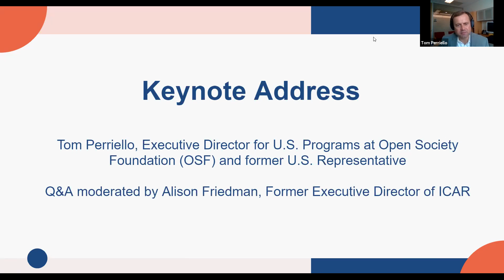2021 ICAR Annual Meeting - Keynote Address featuring Tom Perriello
Keynote Address featuring Tom Perriello, Executive Director for U.S. Programs at Open Society Foundation and former U.S. Representative

Tom Perriello, executive director of Open Society-U.S., will join us as a keynote speaker to provide a funder’s perspective on business & human rights and corporate accountability.

Moderator:
Alison Friedman, Former Executive Director of ICAR

Speakers:
Tom Perriello, Executive Director for U.S. Programs at Open Society Foundation and former U.S. Representative